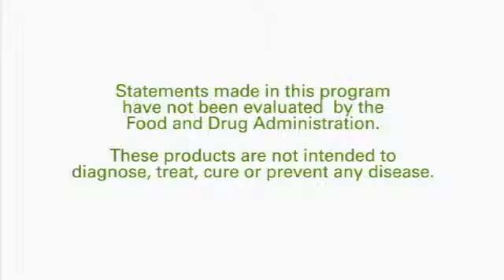The Shaklee Difference 2 minutes